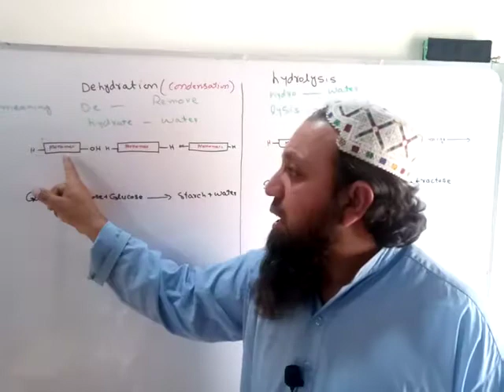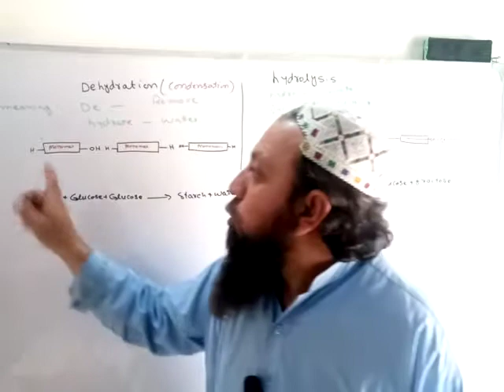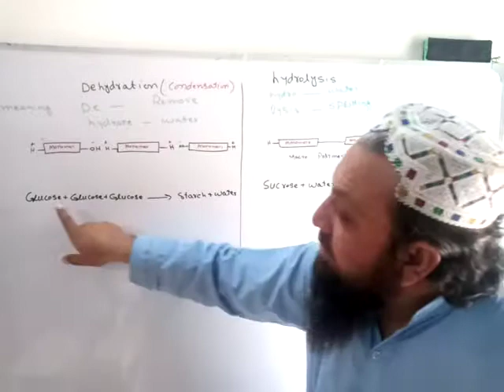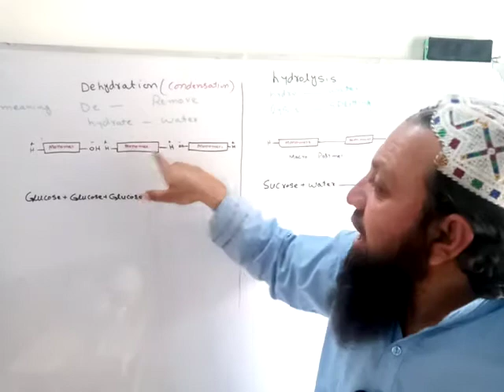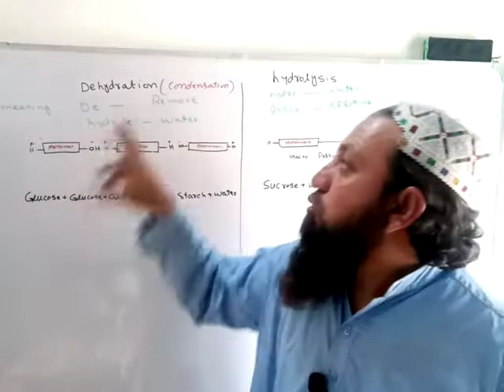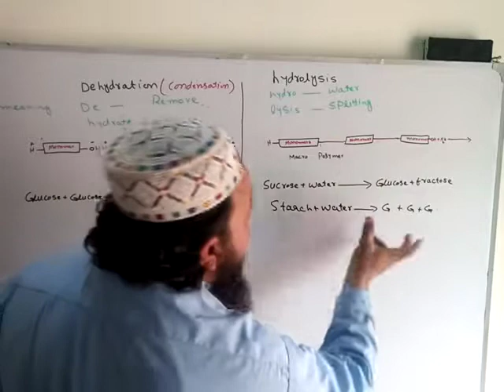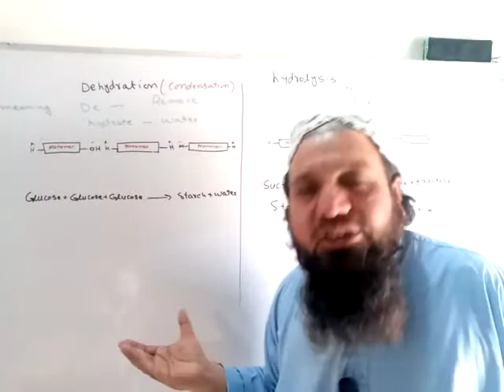What is Condensation || Dehydration.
Discussing the difference between condensation and hydrolysis by Dr Hafiz Qasim SS BIOLOGY.